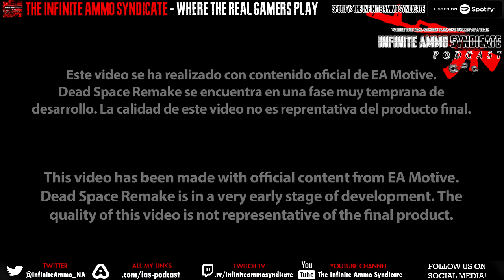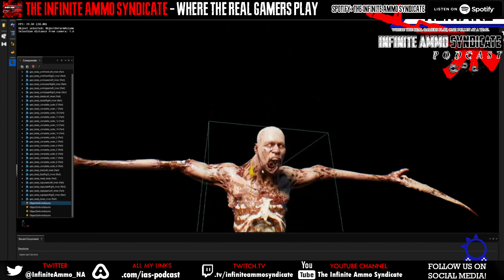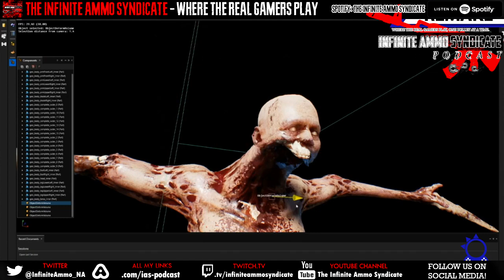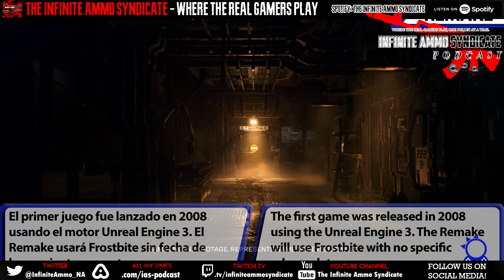IAS Podcast Special - Our Thoughts On The Dead Space Remake Developer Interview (Pre-Alpha Gameplay)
EA Motive decided to bless the fans with a pre-alpha build of the Dead Space Remake. We got to chat about it once more after the livestream ended. Here's our post-scrum in unfiltered detail. I would say this was an important livestream to catch since we got several bits of new information here.
The Cast:
SPECIAL GUEST: SpartanWright